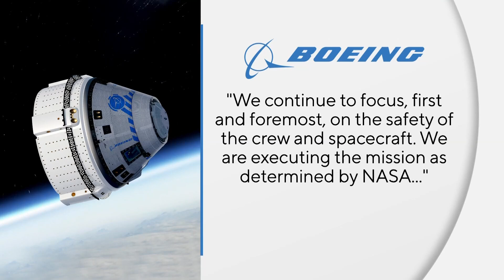NASA astronauts stuck in space for six more months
They were only supposed to be there for eight days.